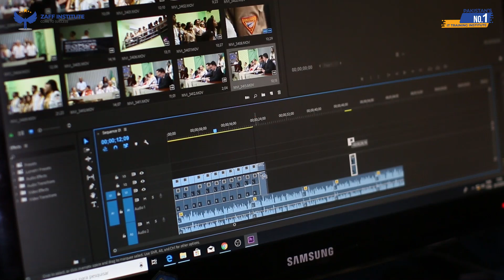Become a Video Editor from ZAFF INSTITUTE..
ZAFF Institute
:: Pakistan's No.1 IT Training Institute
:: Build Your DREAMS With ZAFF Institute
* Physical + Online by Zoom
:: Pakistan's No.1 IT Trainings Institute
:: Institute of Digital Art & Design
:: ZAFF Institute
:: Come to Success
:: We are the KING of Digital Art & Design
Office # 1, Level # 3, Arfa Software Technology Park, Ferozepur Road, Lahore, Punjab 54000,